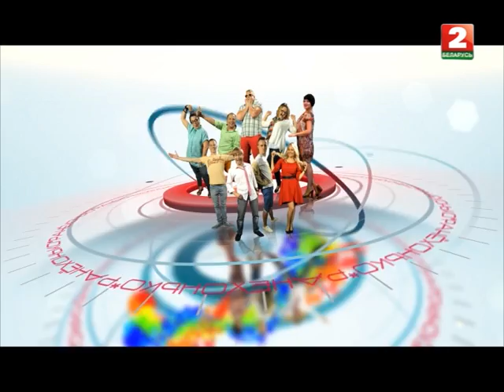Ранёхонько/ Альма Матер – «Новый год в универе»